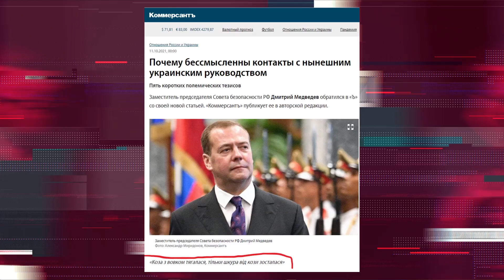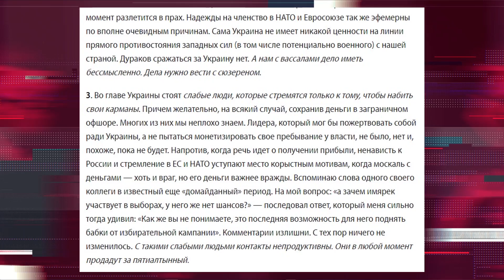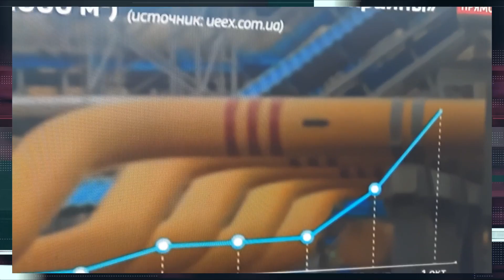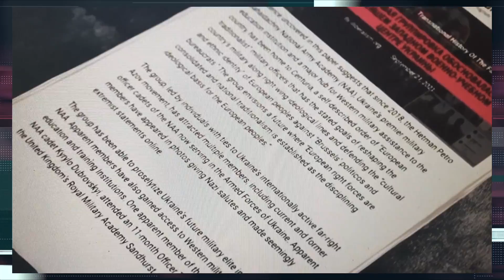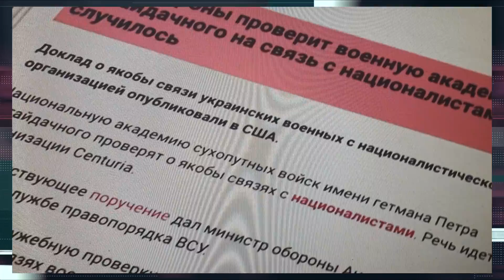Нові загрози? Що Росія готує для України | Без цензури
Що Росія готує для України? І де Кремль хотів би бачити українців? Напередодні саміту Україна-ЄС Богдан Буткевич зазирнув до пекла російської пропаганди, вивчив статтю Дмитра Медведєва і готовий поділитися висновками.

Заступник голови Ради національної безпеки та оборони Росії, колишній президент і прем'єр-міністр цієї країни Дмитро Медведєв написав статтю про «безглуздість» контактів російської влади з українською, яка по суті повністю складається з образ.

Причому значна частина цих образ адресовані президенту Володимиру Зеленському. А продовжили почате Медведєвим, звісно ж, на російському телебаченні. Пропагандисти порсто змішували Зеленського і фракцію "слуг народу" з багном.

Чого таким чином добивається Кремль і на яку реакцію Зеленського розраховує?

Залишайте коментар і вподобайку під цим відео, адже вони допомагають зробити його популярнішим!